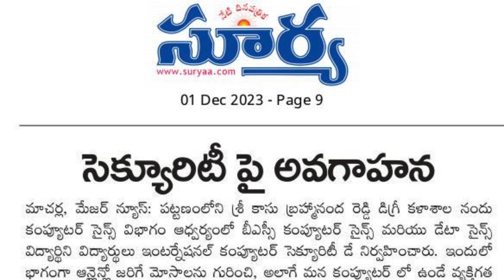International Computer Security Day Celebrations 2023 @ SKBRGDC, Macherla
Students distributed leaflets on the occasion of International Security Day Celebrations on 30th November, 2023 to nearby Colleges and Banks of Macherla. They participated actively.